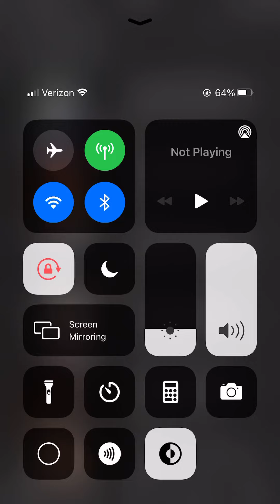How to know if she’s for the streets: zero accountability